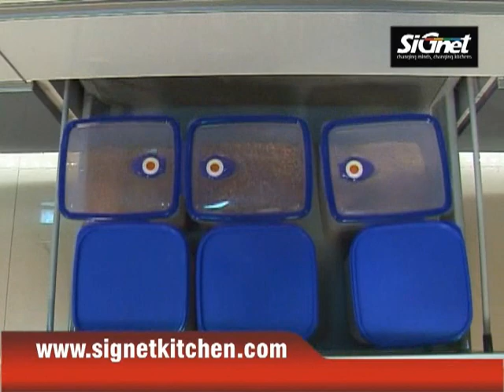Tandem Box High Deep Drawer Installation